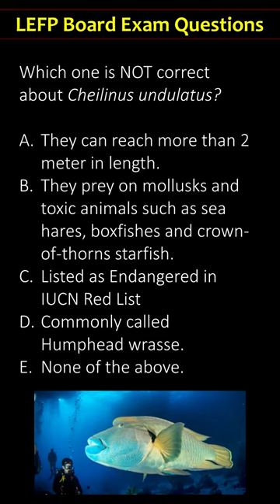Episode 2. Humphead Wrasse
Review questions for the Fisheries Board Exam